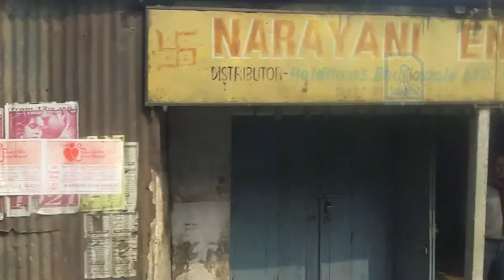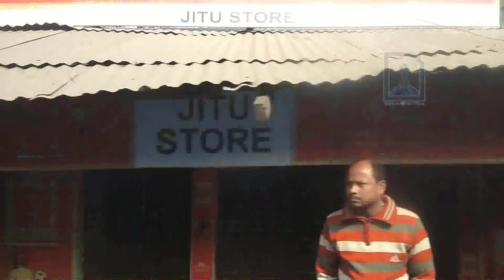Dalkhola Rail Gate, West Bengal